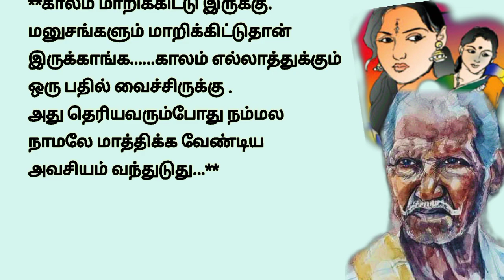கௌரவம் ||படித்ததில்பிடித்தது கதைகள் storytime tamilstory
படித்ததில்பிடித்தது